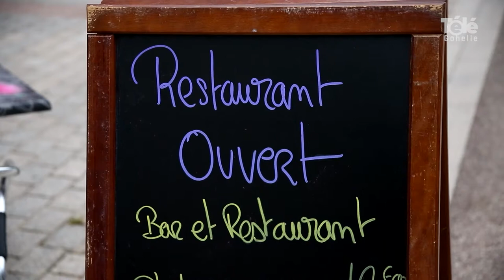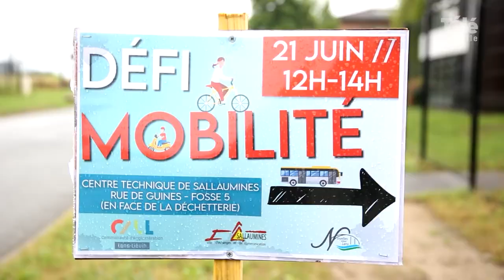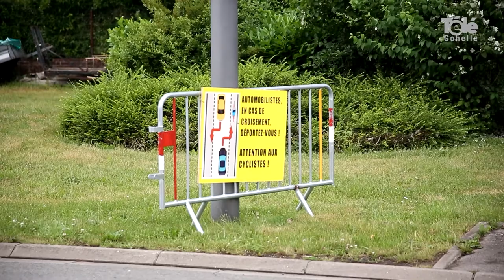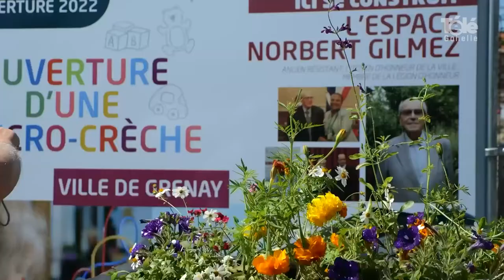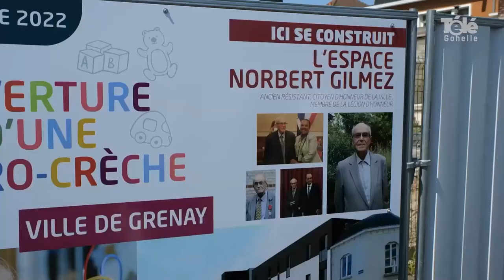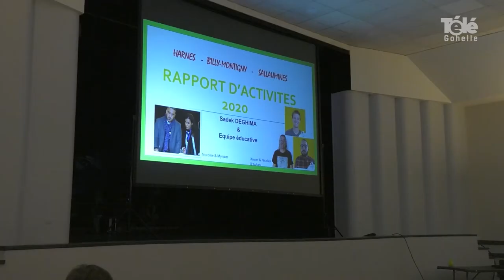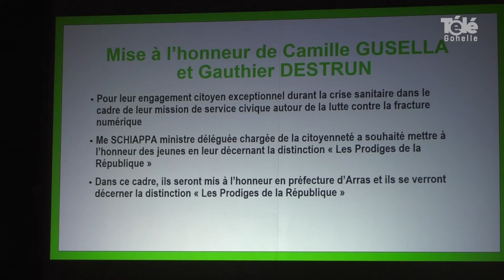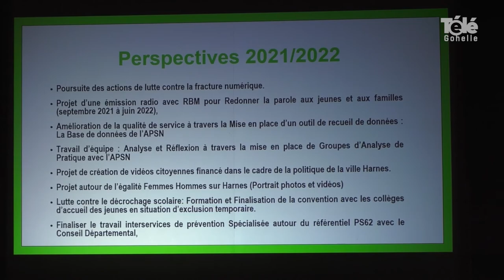JT 25 06 2021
sommaire du journal du vendredi 25 juin 2021 :
- LensFestif : commerces et bars en fête tout un week-end
- début des travaux en vue du futur hôpital de Lens
- plan de mobilité à l'étude pour la ZAC "la Galance" à Sallaumines
- bientôt un bâtiment en l'honneur de Norbert Gilmez à Grenay
- stage de Hip-Hop au jardin public de Liévin
- l'île aux enfants : un nouveau parc de loisirs à Noeux-les-Mines
- coup de loupe : à Harnes, 2 services civiques seront bientôt décorés « Prodiges de la République »